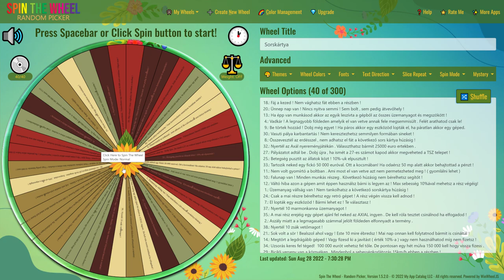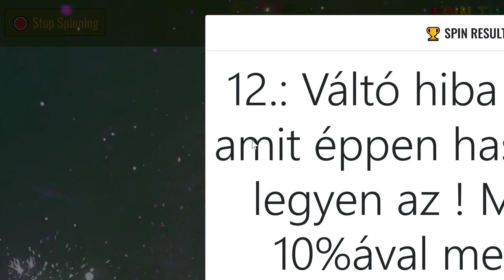💵🚜1 MILLIÁRD EURÓS KIHÍVÁS🚜💵 (26. Rész) (FS 19)